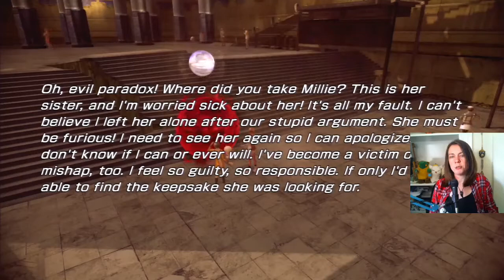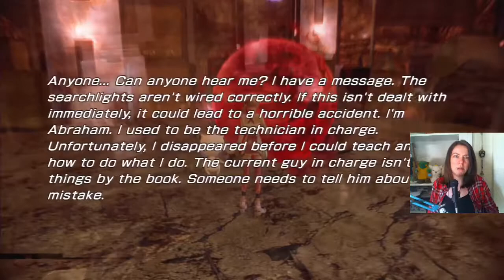Gakuto_Bongo Plays Final Fantasy XIII-2 - Pt. 86